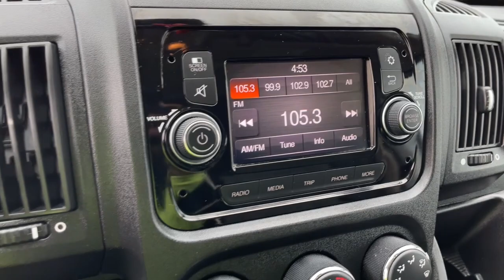2020 Ram ProMaster_Cargo_Van Worthington, Columbus, Westerville, Powell, Delaware PXA111716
Bright White Clearcoat Used 2020 Ram ProMaster_Cargo_Van available in Worthington, Ohio at Mark Wahlberg Chevrolet of Worthington. Servicing the Westerville, Powell, Delaware area.
2020 Ram ProMaster_Cargo_Van High Roof - Stock#: PXA111716 - VIN#: 3C6TRVDG1LE111716

700 E. Dublin-Granville Road

CARFAX One-Owner. Clean CARFAX.Bright White Clearcoat 2020 Ram ProMaster 2500 High Roof FWD 6-Speed Automatic 3.6L V6 24V VVT
TRANSMISSION: 6-SPEED AUTOMATIC 62TE  (STD),ENGINE: 3.6L V6 24V VVT  (STD),MANUFACTURERS STATEMENT OF ORIGIN,BLACK  VINYL BUCKET SEATS,QUICK ORDER PACKAGE 21A  -inc: Engine: 3.6L V6 24V VVT  Transmission: 6-Speed Automatic 62TE,SPEED CONTROL,REAR HINGED DOORS W/FIXED GLASS  -inc: Deep Tint Sunscreen Glass,BRIGHT WHITE CLEARCOAT,TIRES: LT225/75R16E BSW ALL SEASON  (STD),MOPAR CARGO COMPARTMENT FLOOR MAT,WHEELS: 16 X 6.0 STEEL  (STD),FRONT LICENSE PLATE BRACKET,Front Wheel Drive,Power Steering,ABS,4-Wheel Disc Brakes,Brake Assist,Brake Actuated Limited Slip Differential,Steel Wheels,Tires - Front All-Season,Tires - Rear All-Season,Conventional Spare Tire,Integrated Turn Signal Mirrors,Intermittent Wipers,Variable Speed Intermittent Wipers,Third Passenger Door,Power Door Locks,AM/FM Stereo,Steering Wheel Audio Controls,MP3 Player,Auxiliary Audio Input,MP3 Player,Auxiliary Audio Input,Bluetooth Connection,Adjustable Steering Wheel,Trip Computer,Keyless Entry,Power Door Locks,A/C,Bucket Seats,Power Windows,Power Door Locks,Trip Computer,Engine Immobilizer,Traction Control,Stability Control,Traction Control,Front Side Air Bag,Tire Pressure Monitor,Driver Air Bag,Passenger Air Bag,Front Head Air Bag,Back-Up Camera